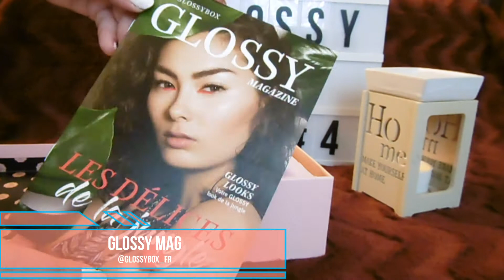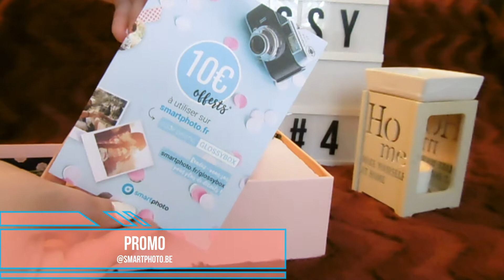GLOSSYBOX Avril 2018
Coucou, voici ma Glossybox du mois d’Avril 2018
Coût : 15€50 / mois
Pour vous inscrire ??

↓↓ Contenu dans ma Box ↓↓

☆ Glossy Mag Avril 2018 : Dans chaque Box, une petite revue regroupant les différents produits qu'on peut recevoir ainsi que des articles et des recettes utiles.

☆ 10 € offerts chez Smartphoto avec le code GLOSSYBOX.
- J’ai déjà commandé des produits photos sur ce site et je vous le conseille.

☆ Highlighter / Karl Lagerfeld + ModelCo.
Valeur : 20 € le full size.

☆ Black Sugar Perfect Splash Mask / Skinfood.
Valeur : 25 €
- En un rien de temps il affine la texture de la peau, enlève toutes cellules mortes et hydrate, all-in-one. On peut utiliser le masque en traitement intensif ou en soin journalier.*

☆ Soin Réparateur Corps Palmer’s / Palmer’s.
Valeur : 5.20 € les 250 ml

☆ Pinceau Ombre à Paupières / Inuwet.
Valeur : 10 € le full size

☆ Liptint / Steve Laurant Beauty.
Valeur : 17 € les 3 g
- Une encre à lèvres gourmande et délicate, qui conjuge haute pigmentation, tenue longue durée et hydratation optimale, grâce à l’association d’ingrédients de qualité.*

*Informations selon la revue de Glossybox.

La Glossybox coûte 15€50 / mois
Pour vous inscrire ??

↓↓ Bilan ↓↓

Encore une fois je ne suis pas déçue de Glossybox. J’ai adoré le jus de fruits au litchi !!! On ne manque jamais de nouveau pinceau quand on est addict au makeup. L’highlighter est sympa, il illumine pas mal. Je n’ai pas encore testé les autres produits.
Ces box sont Idéales pour des personnes qui n'ont pas forcément les moyens d'acheter certains produits ;)

J'ai beaucoup de plaisir à faire des montages vidéos, j'aimerai en faire d'autres alors n'hésitez pas à donner votre avis même si c'est pas top.

Soutenez moi avec un pouce bleu.

Merci :)

ღ Douxdie

L O G I C I E L : Movavi vidéo éditor 12
M U S I Q U E :  ikson - Early Hours (Musique libre de droits)
A P P A R E I L : Fujifilm